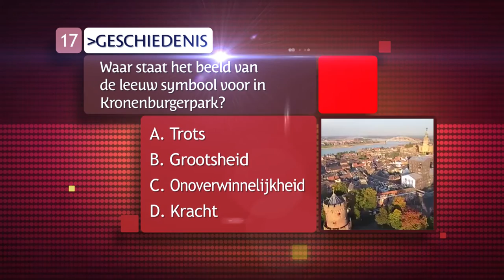De Ultieme Nijmegen Kennis Quiz vraag 17